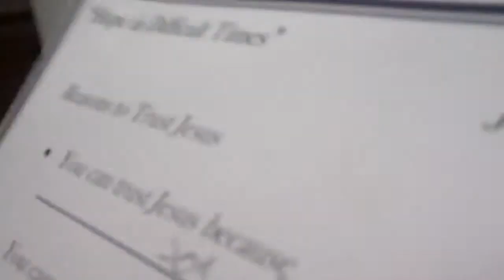Friend Day at East Columbus Christian Church in Columbus, Indiana U.S.A. (Overview)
Friend Day at East Columbus Christian Church in Columbus, Indiana U.S.A. on 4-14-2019 A.D. (Overview)